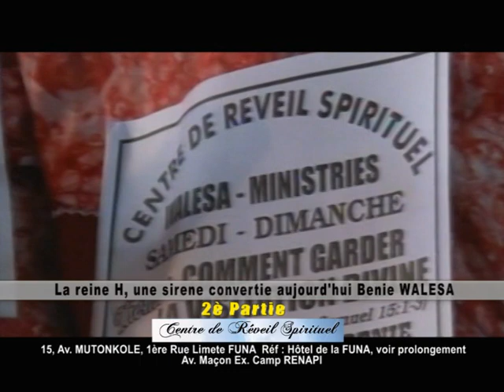Témoignage de la sœur Benie WALESA 2ème Partie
Cette belle jeune fille;Reine-H( Hortense) aujourd'hui Bénie Walesa ; pour avoir pratiqué la prostitution de trottoir qu'on appelle communément à Kinshasa ( ki- tchéle) et lors que sur le terrain la concurrence faisait rage,et qu'elle ne pouvait plus la contenir, elle s'était dite, après avoir hésité peu avant de suivre le conseil de ses amies déjà impliquées à traverser le pool pour aller consulter la mère- suprême à Brazzaville,cette fois- ci je veux essayer...c'est là que,lors qu' elle a été amenée,et qu' elle a été présentée à la sorcière qui s' était écrié:Oh ! voilà la personne que j'ai tjrs recherchée que tout est parti :l' initiation,l' essai,le baptême puis son intronisation et tout ce que vous lirez et suivrez ,par son propre témoignage et surtout comment elle a été arrachée de mains de Lucifer par le Dieu que sert l' Évangéliste Claude Kabundi Walesa...